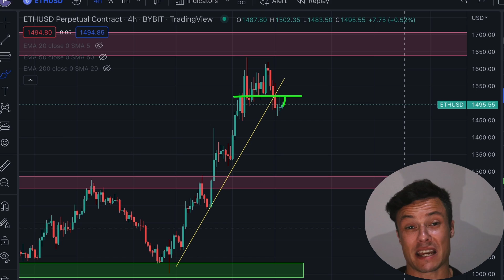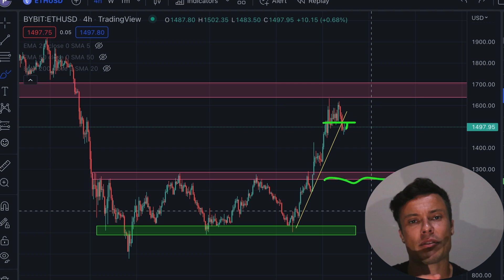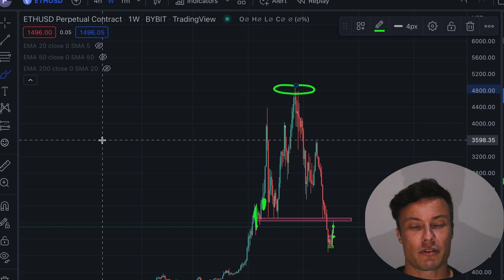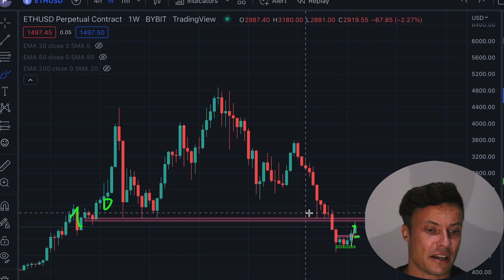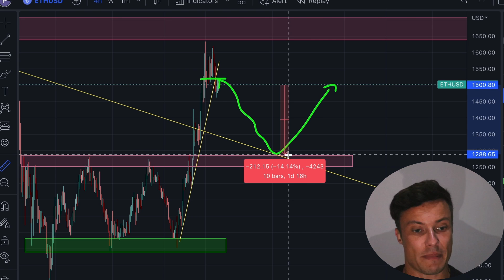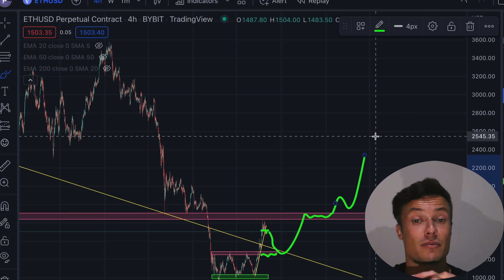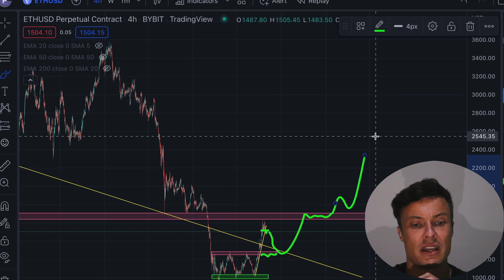Ethereum Update Today - This is The Date WHEN The Ethereum Bullrun Will Start - Do Not Miss It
Ethereum Is doing the unexpected, what is going on right now in the ethereum price chart will shock you!

For weeks ethereum has been down and out but a 67% recovery had hodlers excited about the future of ethereum and bitcoin. However eth appears to be stumbling, get ready for more ethereum woes or what?

This video relates to the following:
ethereum
eth etherium bitcoin
news crypto update today live
now